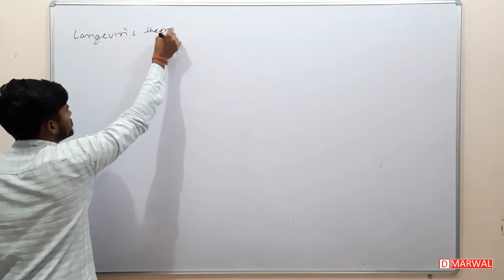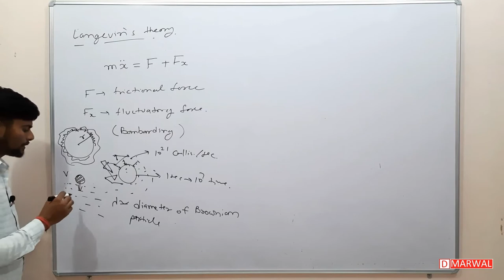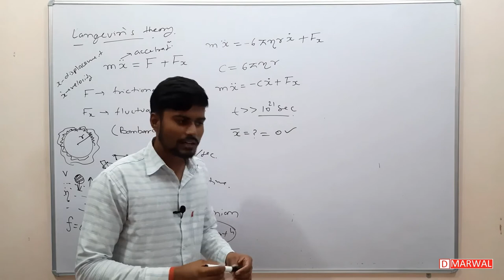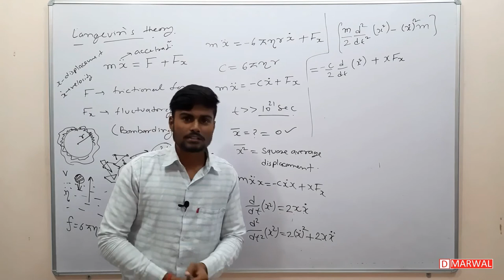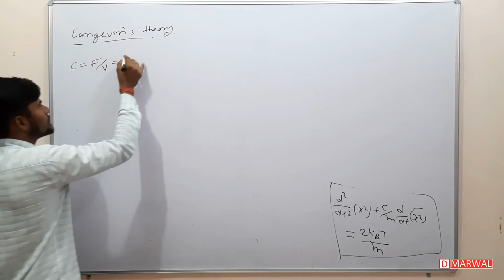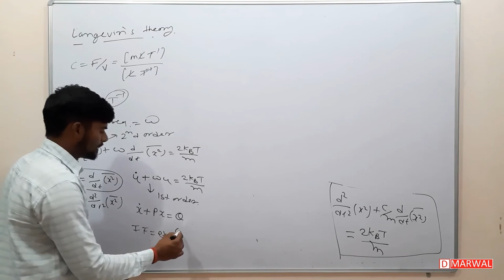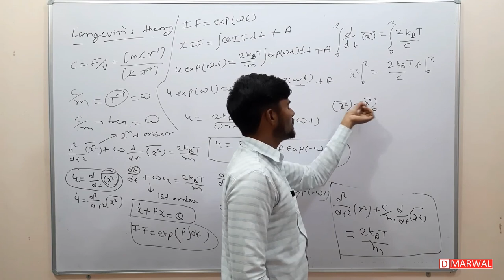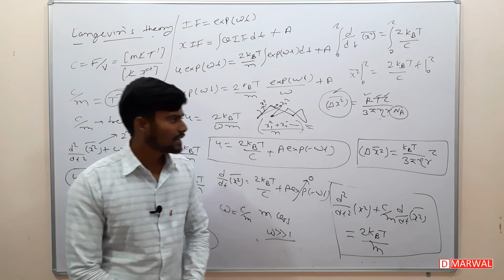Langevin's theory for Brownian motion | expression for square mean distance of Brownian particles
in this video, we will explain the Langevin's theory for square mean distance of Brownian particles.
he assumed that the particles experience some force due to the collisions with the gas particles.
a single collision can't effect the particle motion but large number of collision can.
then he write down the equation of motion of the particles. we will use stocks relation for viscus force due to the collision because the suspended particle acts like a spherical ball in a liquid.
by solving this equation of motion we can find out the square mean distance of suspended particle.

langevin's theory for square mean displacement of brownian particles
langevin's theory for square mean displacement of suspended particles
square mean path of suspended particles
square mean displacement of brownian particles
Brownian particles
Brownian motion
square mean displacement of suspended particles in a gas